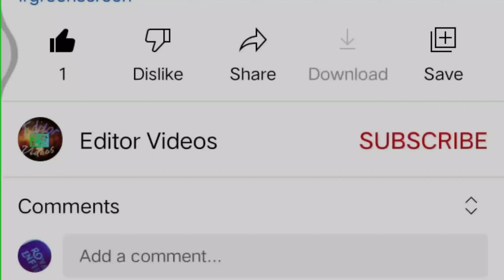Coming Soon Bonalu Video All Green Effect Video This Channel Plz Support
DAILY ONE OR TWO VIDEOS UPLOAD